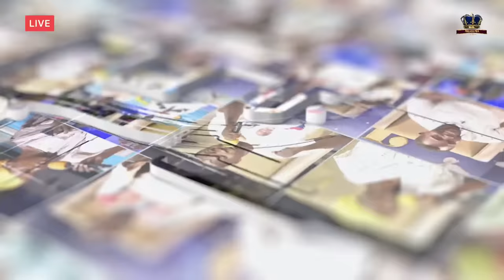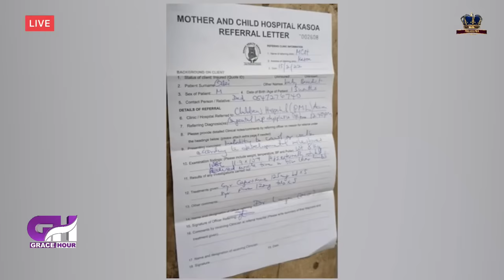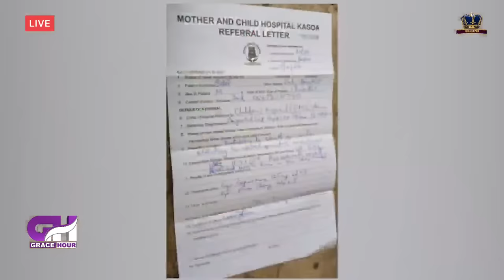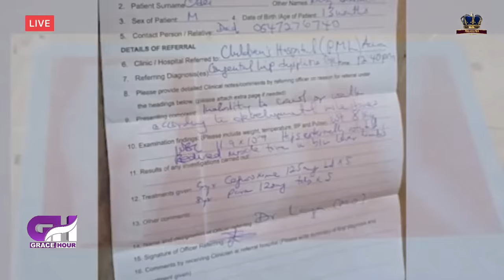GRACE HOUR || 20TH JUNE 2023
GRACE HOUR